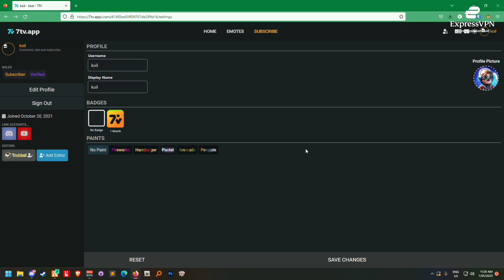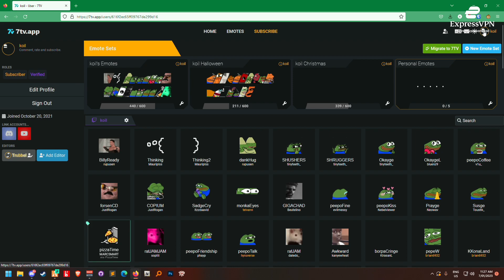Francis gets caught in the tunnels